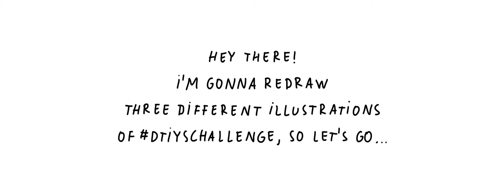Draw This In Your Style Challenge | RainKa Art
Here is a timelapse (made in stop motion) of an illustration for dtiyschallenge (original artworks of Maria Tereshchenko, AlbaBG & Zelyphia)

Tools I used : black ink and gold acrylic